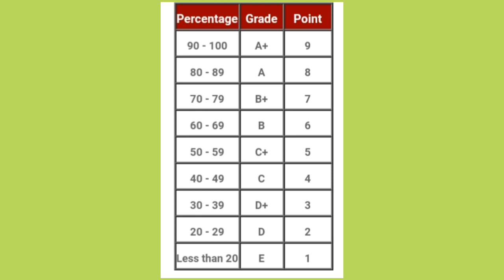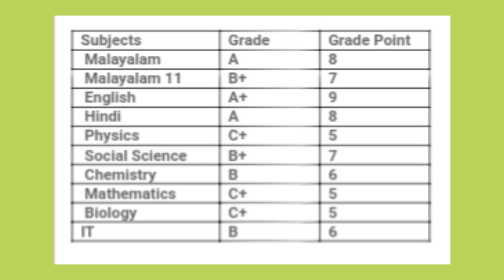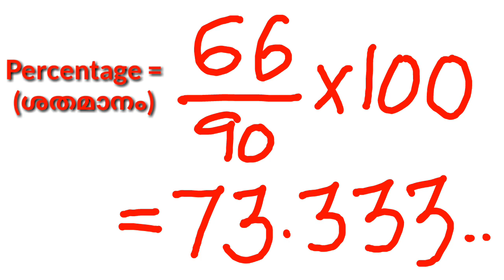How to Convert SSLC Grade in to Percentage? ഗ്രേഡിനെ എങ്ങിനെ ശതമാനം ആക്കാം?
This video is answer to the following question...

how to convert grade into percentage?
how to find total mark?
SSLC mark into percentage how ?
How to calculate percentage?
 what is grading?
What is the score of A+? how to find my score? what is the percentage of full A Plus?